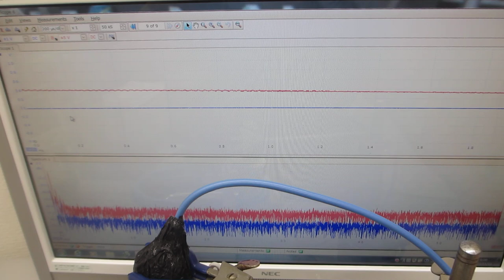超音波の音圧測定解析評価（超音波システム研究所）